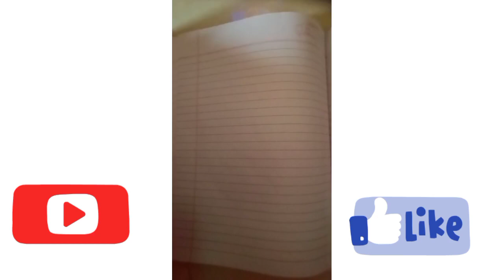drawing how to make girl